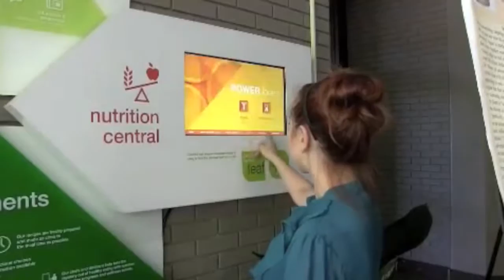final broadcast look live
Here is my final broadcast for Broadcast productions class.